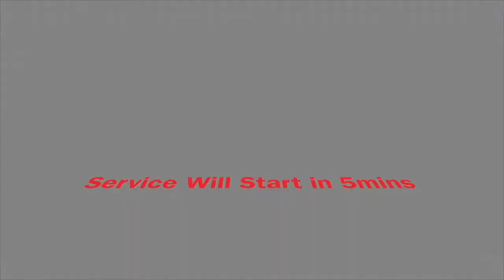Bethel AME Church Bloomfield Ct Was Live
August 8,2021 Sunday Service 9am
First Lady Jennifer Little-Greer-Speaker
Exodus 40-9
Follow The Instruction" Message